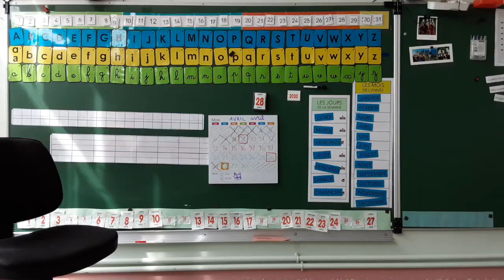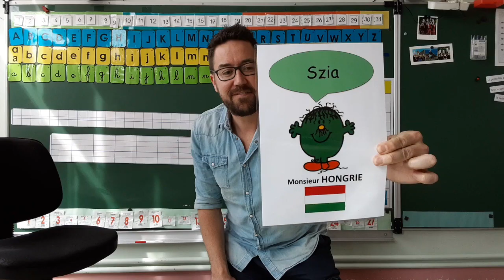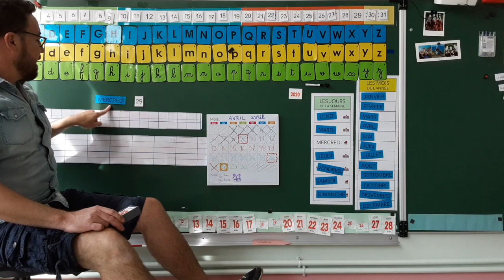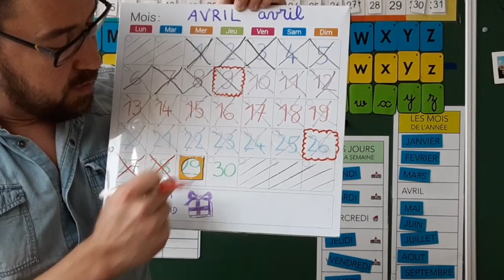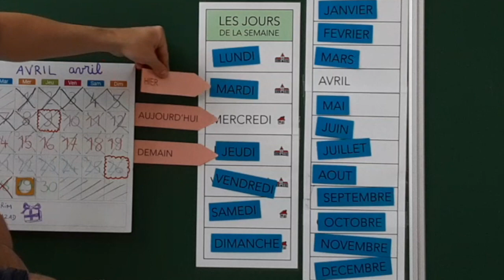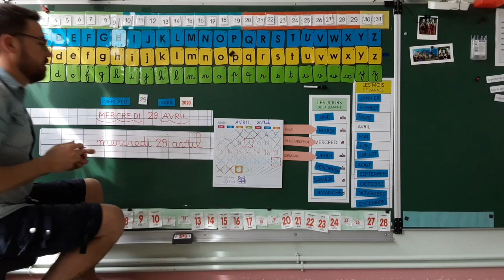📆✏️ RITUEL maternelle: LA DATE / MERCREDI 29 AVRIL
Freddie + Hongrie + Surf au programme !!! ça donne envie de cliquer non?